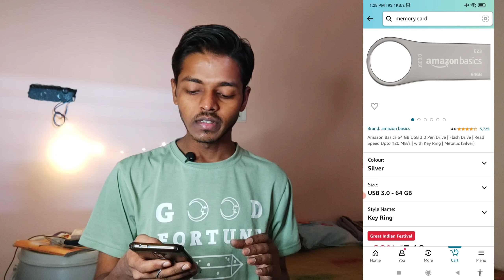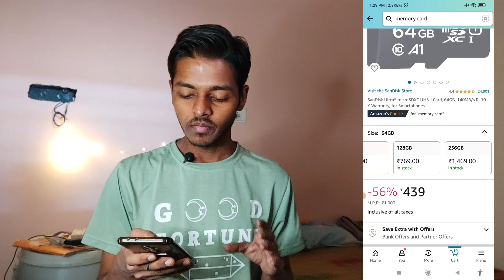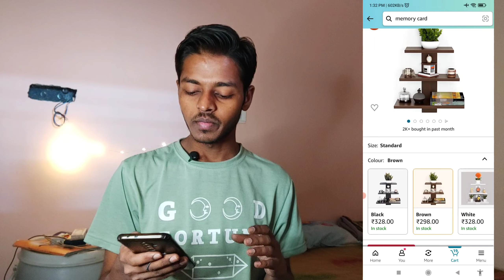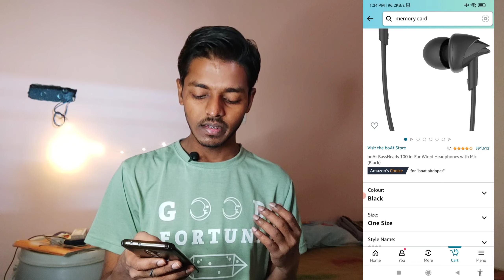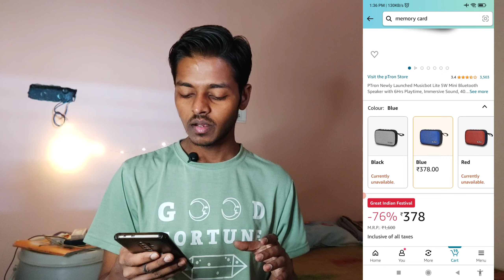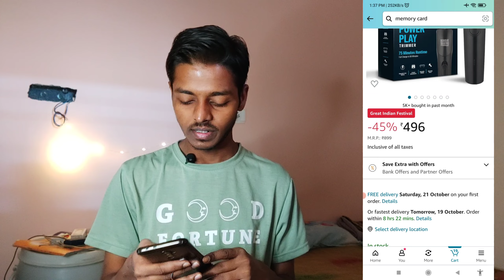Big Diwali Sale 2023 😃✌ सब कुछ सिर्फ ₹ 999 /- में...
Namaskar Doston! aaj ki is Video me hamne Flipkart Or Amazon par aane wale sale ke baare me jana he...
Big Diwali Sale 2023 Amazon
Big Diwali Sale 2023 flipkart

My Equipments😃 :-
1) Maono mic
2) Boya Mic
3) My Mini Tripod
4) Tripod

1) Best Mic for You 👇👇
👉Maono mic
👉Boya Mic
2) Best Camera for You 👇👇
👉Canon Camera
     👉Nikkon Camera :-
3) Best Tripods for You 👇👇
👉Mini Tripod

Ritesh ke videos
ritesh ka videos
ritesh ka videos
Ritesh k video
Ritesh ke video
ritesh ka video
ritesh ka video

 Ritesh kushwaha
   [ from Delhi ]